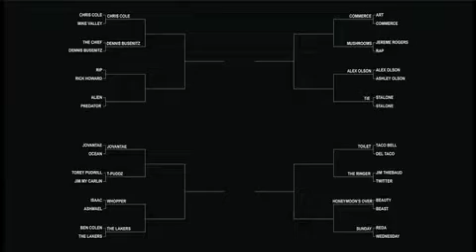Battle Of the Berrics 2 Rick vs Rip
Battle Of the Berrics 2 Rick vs Rip s  kate